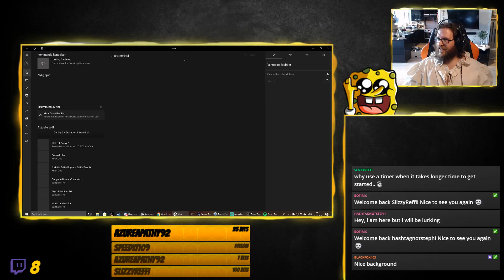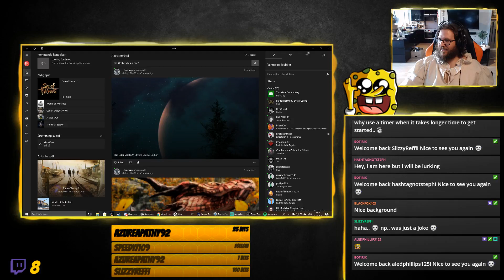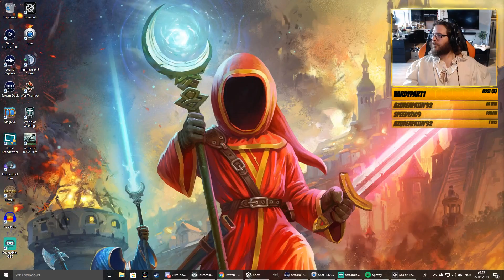VOD#064 | 🔇The best Pirate Crew on the High Seas [PC][ENG][May 27, 2018]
This video is a VOD file exported from my Twitch Channel!

🔇Parts of this VOD is muted!